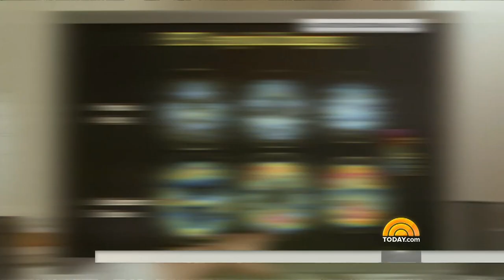Alzheimer’s Disease: Are We Getting Closer To A Cure? | TODAY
There’s possible new hope in the fight against Alzheimer’s disease, a devastating disease that afflicts more than 5 million Americans. NBC special anchor Maria Shriver, whose father died of Alzheimer’s, reports the latest developments and issues a plea for people to participate in trials that could lead to a cure.